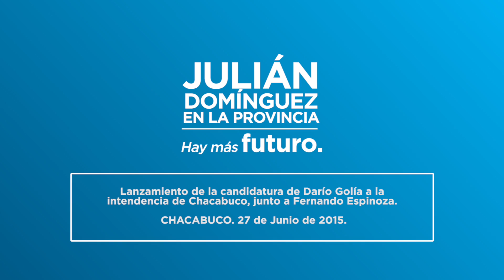HayMásFuturo - Lanzamiento de candidatura en Chacabuco